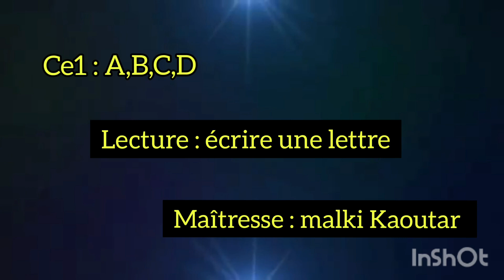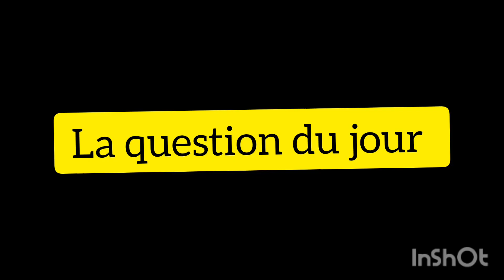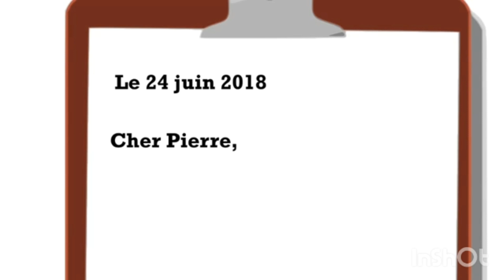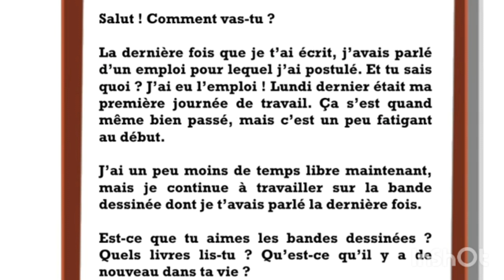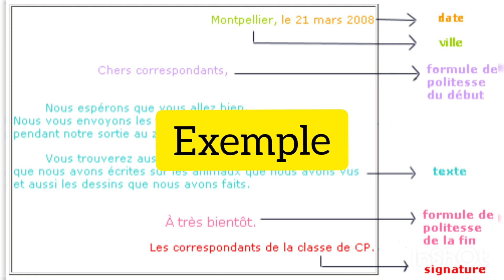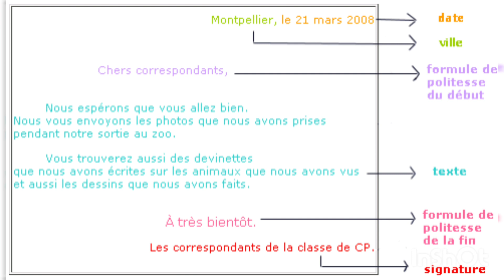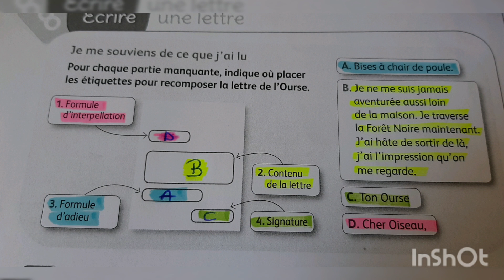Lecture : Des Lettres Pour Communiquer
Ce1 : A,B,C,D
Maîtresse : malki Kaoutar